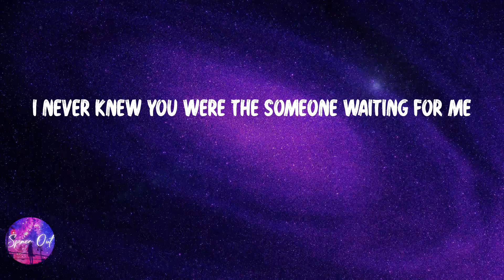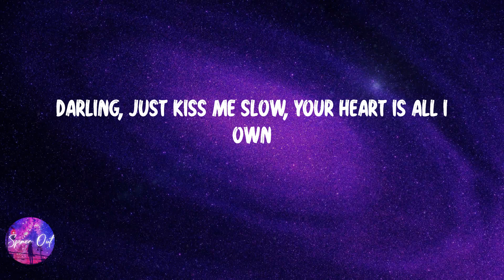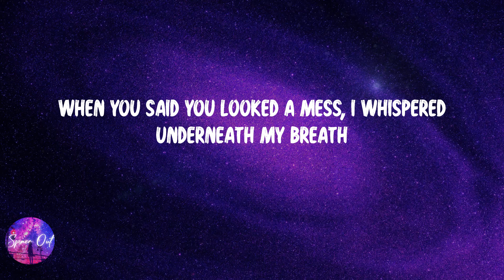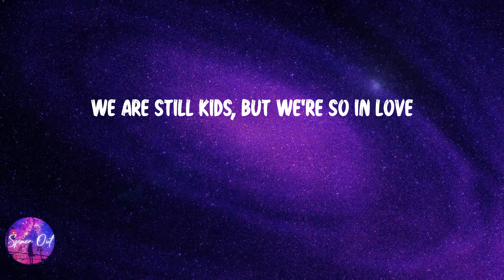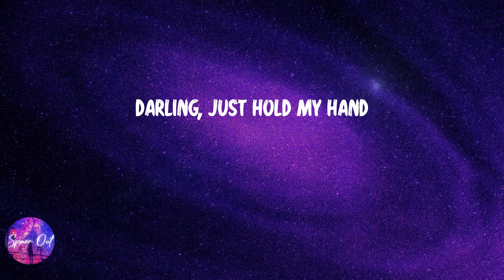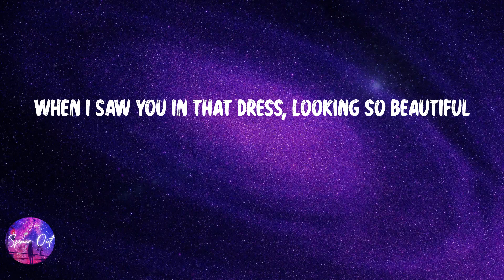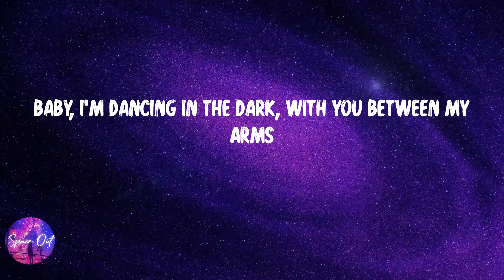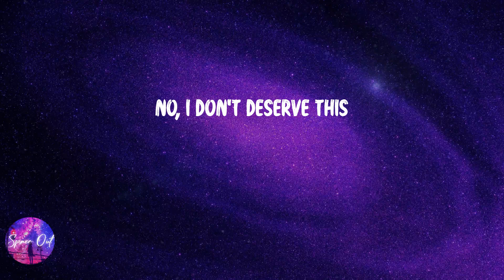Ed Sheeran - Perfect (Lyric video)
Lyric video: Ed Sheeran - Perfect